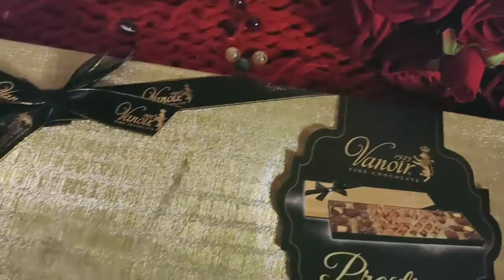Prestige Chocolate I Vanoir Chocolate